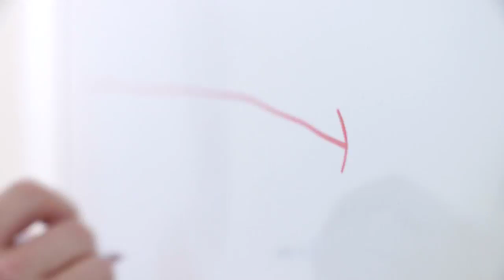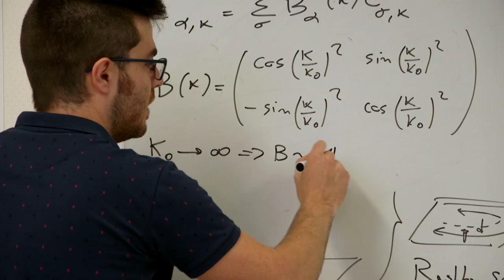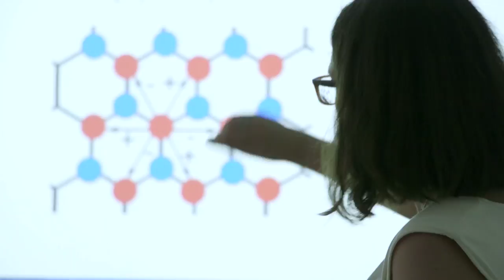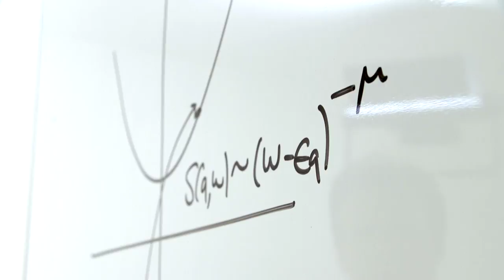Thomas Schmidt: FNR ATTRACT Fellow (Mesoscopic Physics)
Thomas Schmidt has been an Associate Professor & FNR ATTRACT Fellow at the University of Luxembourg since early 2015. Find out more about Thomas Schmidt and his area of expertise Mesoscopic physics.
Video produced by scienceRelations.